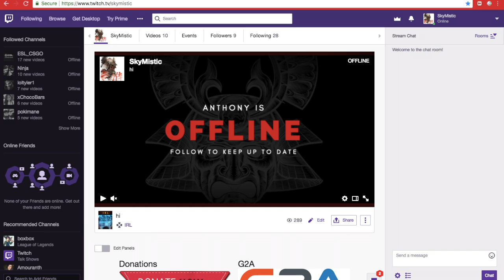My first fortnite kill compilation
HOPE YOU ENJOY THAT VIDEO

anthony.son